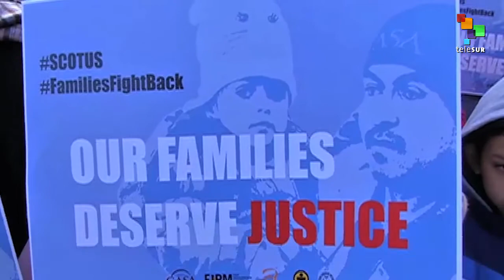The Future of Irregular Immigrants in the Hands of the U.S. Supreme Court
Hundreds of mothers with their children gathered outside the Supreme Court in Washington to push for action on President Obama's immigration orders that would allow them to live without the fear of separation. teleSUR's correspondent, Bianca Perez, was there.